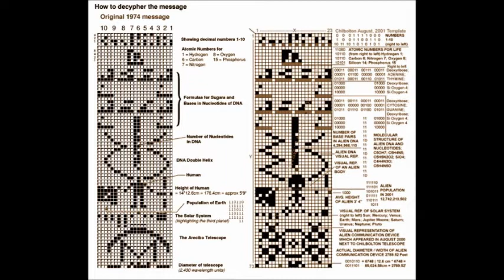Viva Raul Seixas ! Disco Voador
André C.- Voz, Violão e Violino